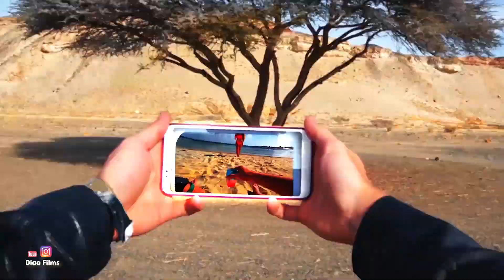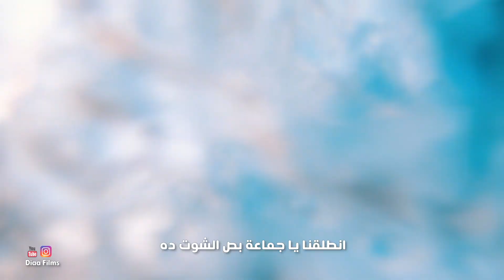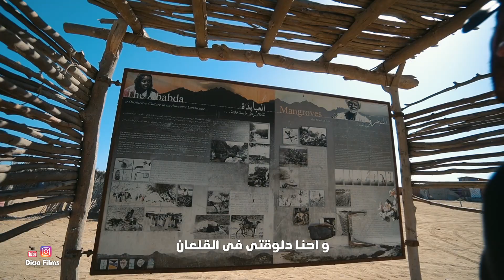اخيرا غوصت مع الدلافين فى مرسى علم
يوم جديد فى مرسى علم، روحت اغوص مع الدلافين و احقق حلم
حلم من احلام حياتى! تجربة مش عادية بجد من أروع الحاجات اللى عملتها فى مصر. ربنا يزيدك جمال و خير. بعد الرحلة روحنا نزور شجرة المنجروف و عملنا سنوركلينج فى شاطئ بيسموه ملديف مصر. شوفت فيه فيلم نيمو بس فى الحقيقة و ختمنا اليوم بالعوم و شرب القهوة فى مكان اسمه النيزك. ده مكان اتحفر فى الأرض ١٥ متر بسبب اصطدام حصل زمان اوى! 🤯

Special thanks to:
Hilton Nubian Resort for hosting us.
Opal Travel for the Yacht trip.
Marsa Alam Holiday for the day trip.